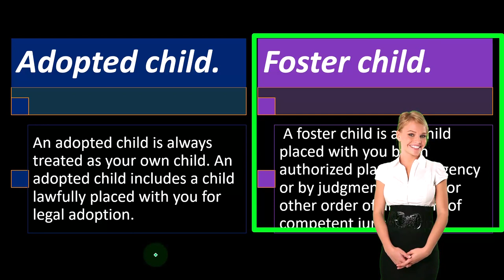Foster & Adopted Child - Income Tax Preparation 2022-2023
Financial accounting, managerial accounting, and related topics covered by accounting instructor and CPA including accounting presentations and accounting problems calculated using Excel. Excel worksheets for working accounting problems available. Practice financial and managerial accounting test questions for practice with CPA exam.